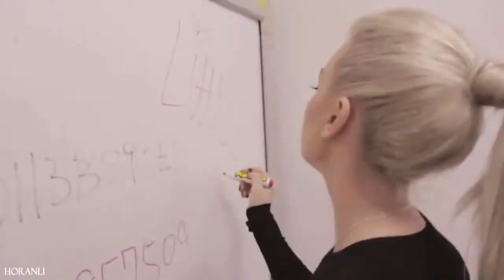perrie edwards // she is a lady (❁´▽`❁) happy birthday my love ♡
happy birthday perrie !